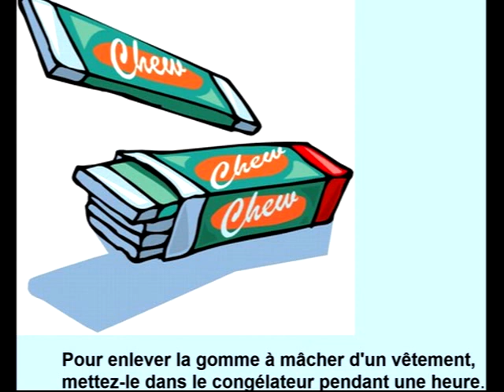Evolvenza Alimenta il veleno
Cit./ Nothing is already assigned, but everything is already written.